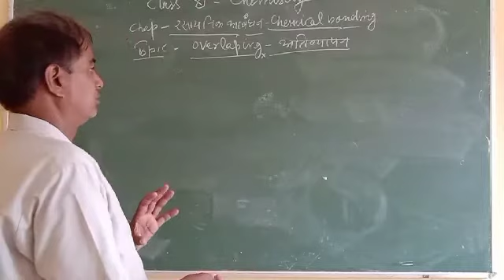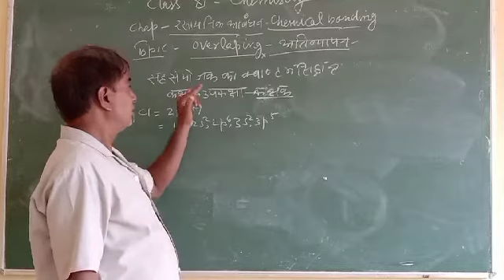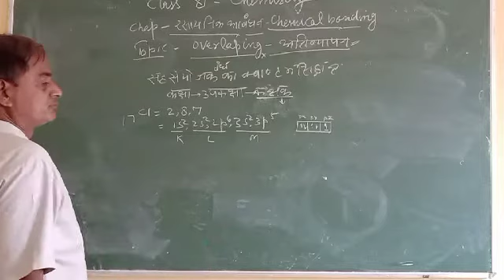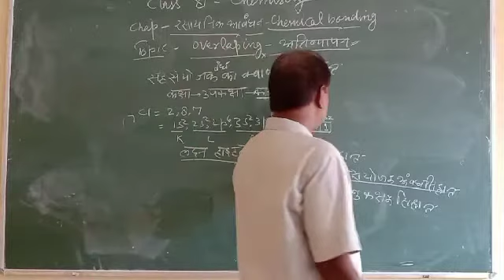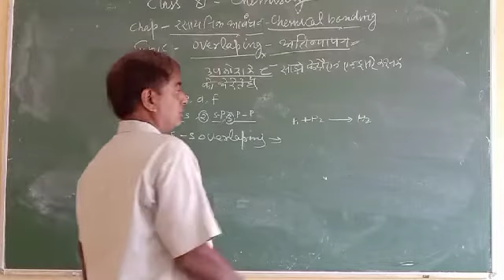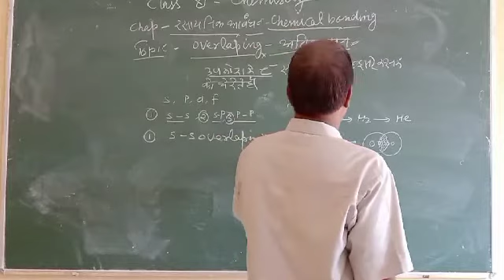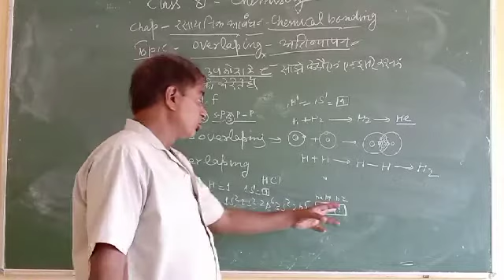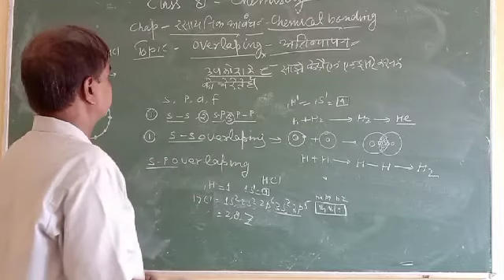October 6, 2020